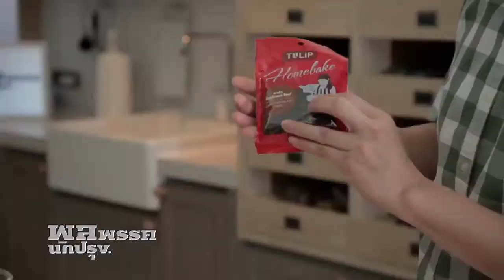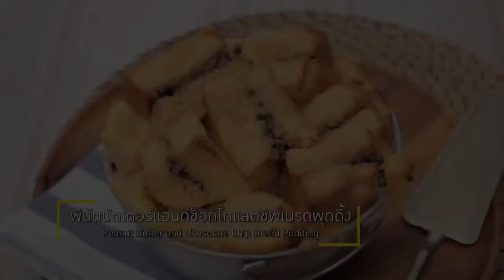พุดดิ้งช็อกโกแลตเนยถั่ว พุดดิ้งจากขนมปัง กรอบนอกนุ่มในหวานละมุนจากพีนัทบัตเตอร์ l พลพรรคนักปรุง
พุดดิ้งจากขนมปังแสนอร่อย เอาใจคนชอบรสชาติของถั่วลิสง และช็อกโกแลตด้วยส่วนผสมของช็อกโกแลตชิพ และพีนัทบัตเตอร์กรอบนอกนุ่มในหวานละมุน